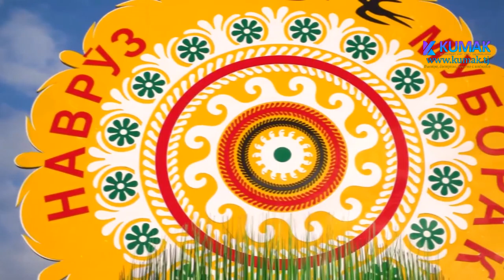Наврузи байналхалки ва Cоли нави милли муборак хамдиёрони азиз 2021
С международным Наврузом и с Новым годом, дорогие соотечественники 2021 года,
Happy International Navruz and Happy New Year dear compatriots 2021